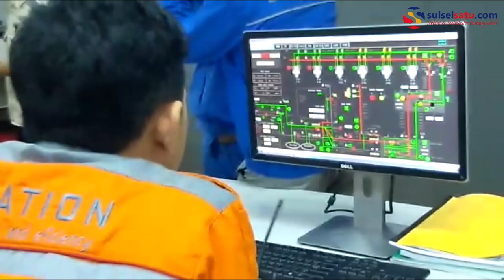Dubes Tiongkok untuk Indonesia Berkunjung ke PLTU Punagaya Jeneponto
SULSELSATU.com, JENEPONTO - Dubes Tiongkok untuk Indonesia, Xiao Qian melakukan kunjungan silaturahmi ke perusahaan PLTU Punagaya, Desa Punagaya, Kecamatan Bangkala, Jeneponto.

Dalam kunjungan itu, turut hadir Wakil Bupati Jeneponto, Paris Yaris, Kapolsek Bangkala, AKP Backtiar, Manager Pembangkit Listrik PT. PLN Persero PLTU Punagaya Jeneponto, Mas Ngabel Dimas dan sejumlah tamu lainnya.